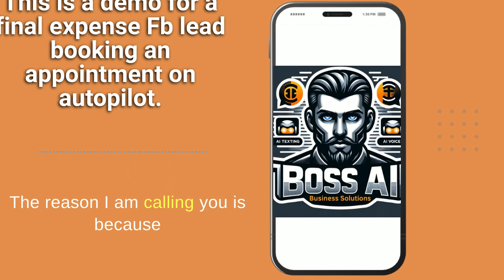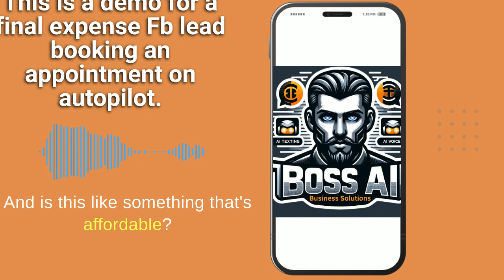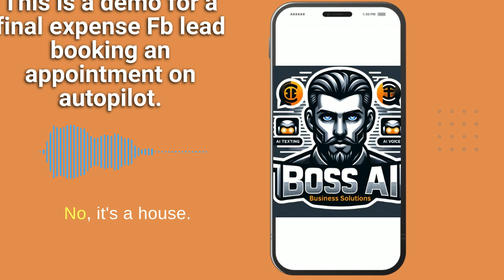Boss AI Booking Final expense Fb Lead on autopilot no human intervention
Welcome to a groundbreaking era in the world of solar appointments! 🌞 In this video, we introduce you to Boss AI, our cutting-edge artificial intelligence voice bot that's about to transform the way Insurance appointments are booked.

🤖 Imagine an AI bot that never sleeps, never tires, and never shies away from rejection. It's always impeccably trained, sticks to the script flawlessly, and consistently delivers peak performance. But that's not all – this extraordinary bot is capable of making a staggering 1800 calls per minute, and it can handle all of them simultaneously!

But the innovation doesn't stop there. Our interconnected CRM seamlessly integrates AI texting and AI voice capabilities, enabling both inbound and outbound live transfers.

Here's where the magic happens – our AI is so advanced that it can even parse scripts and trigger tags, triggering a cascade of events like emails, document sharing, payment links, and appointment reminders.

The cherry on top? Our AI calling and AI texting can directly schedule appointments on your calendar, completely eliminating the need for human intervention.

Join us in this game-changing journey and witness the future of solar appointment booking unfold with Boss AI. Don't miss out on this monumental shift in the industry!

Feel free to use this description for your YouTube video promotion. Good luck with your video, Chase!